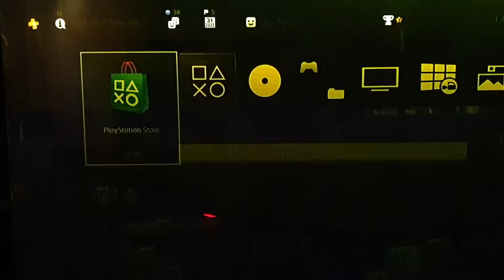Empire Total Jigsaw Dynamic Theme Ps4 Design